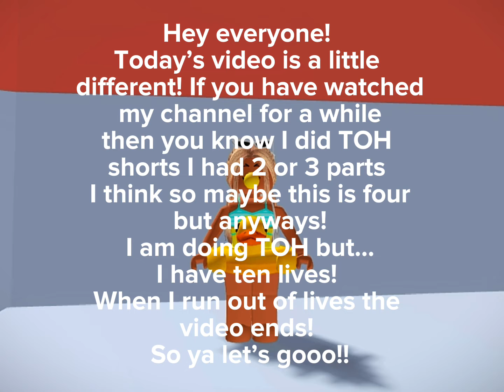Playing Tower Of Hell But I Only Have 10 Lives! || TheBlueBean😎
🌸open me!🌸

heyy!
to help me out! :)
comment “daisy” to be in my next shoutout thurs
(Rayna chose the word for me)
anyways!